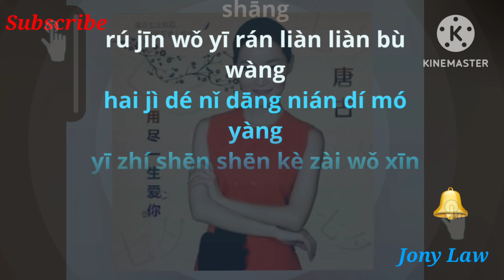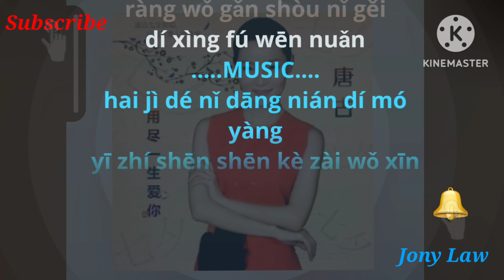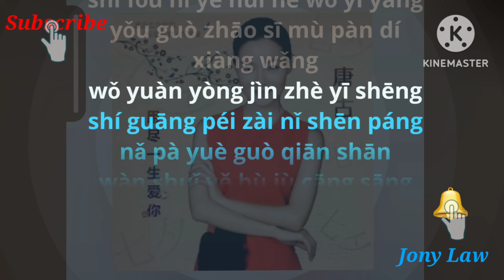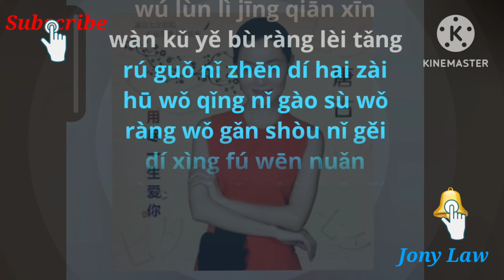Yong Jin Yi Sheng Ai Ni (Tang Gu)-Karaoke Female-Versi Cewek-No Vokal